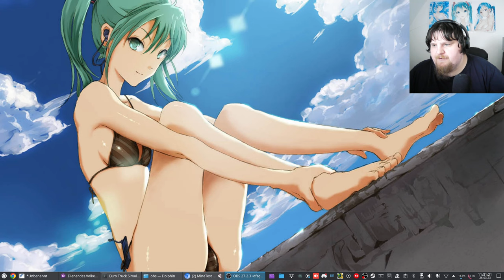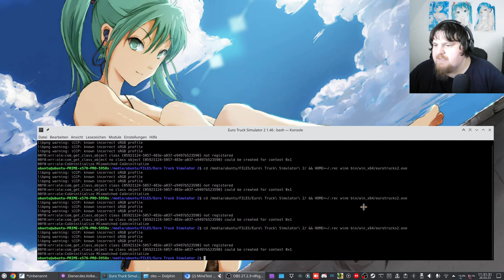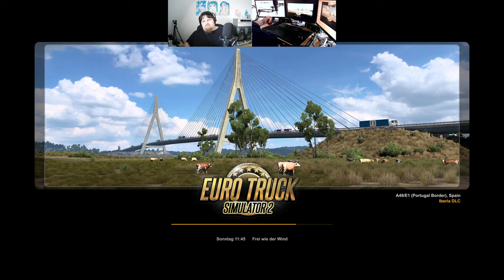Let´s Play ETS2 - Euro Truck Simulator 2 #120